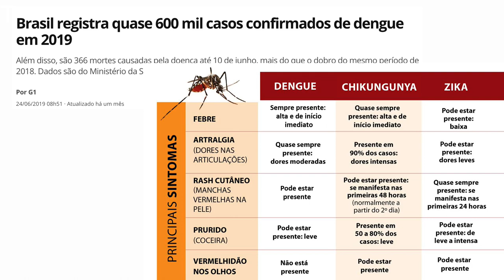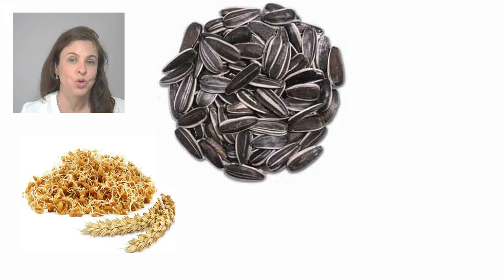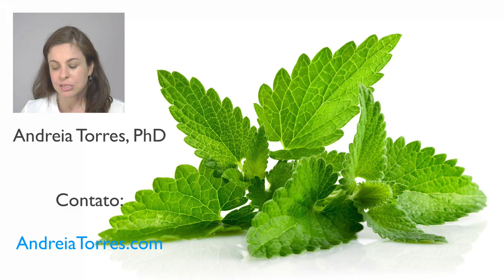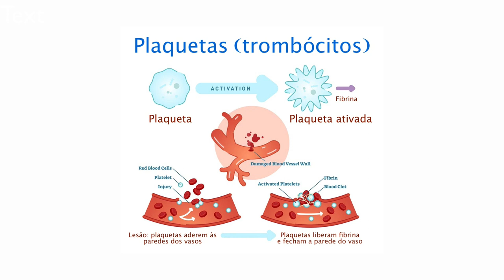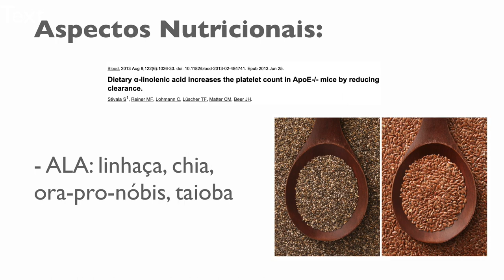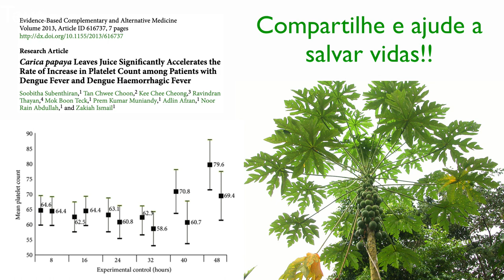Nutrição adequada na prevenção e tratamento das doenças infecciosas que mais matam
Com o aumento das temperaturas e da umidade há aumento da proliferação de mosquitos que transmitem doenças altamente perigosas. Mas existem muitas estratégias simples que reduzem o risco destas doenças e diminuem a mortalidade em pessoas que contraíram, por exemplo, a dengue.